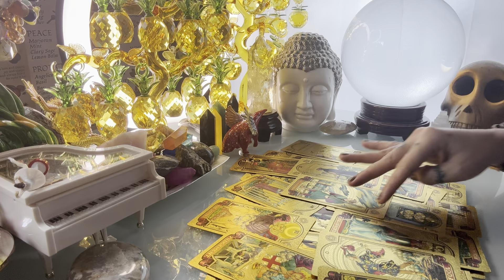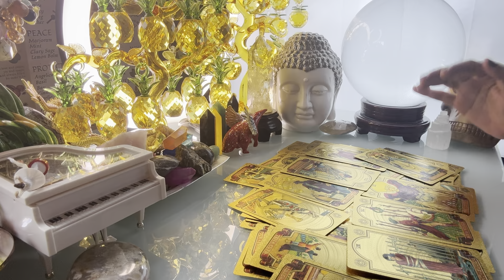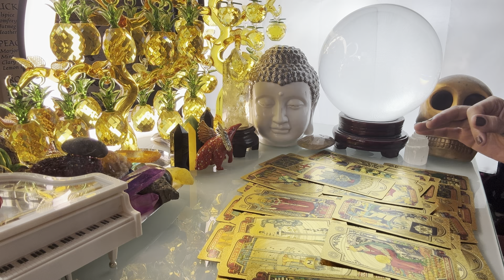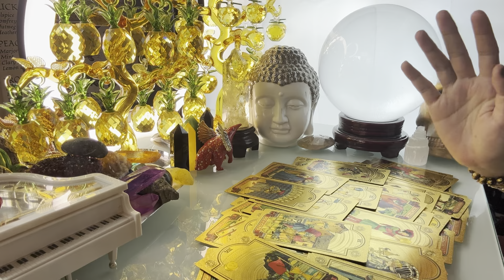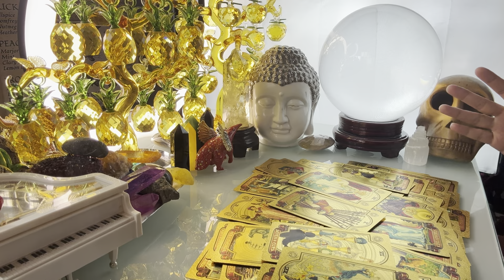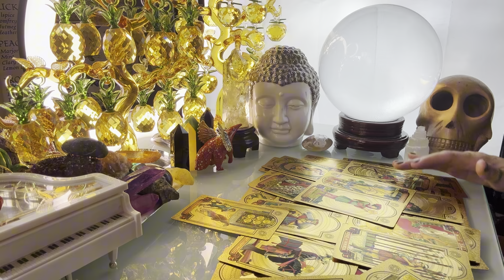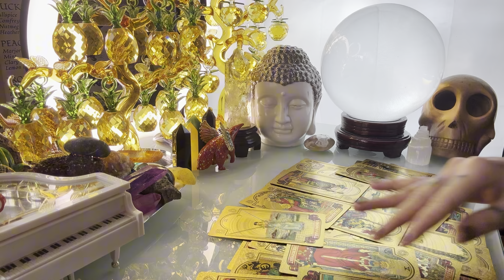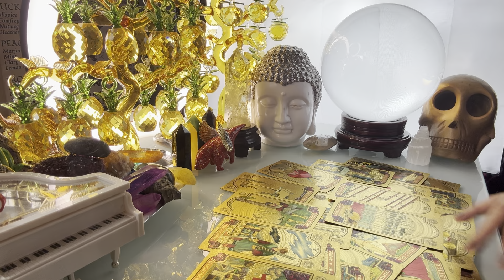GABAY KAPALARAN HOROSCOPE JUNE 13,2024 KALUSUGAN ,PAG-IBIG,DATUNG,LUCKY COLORS AT LUCKY NUMBERS